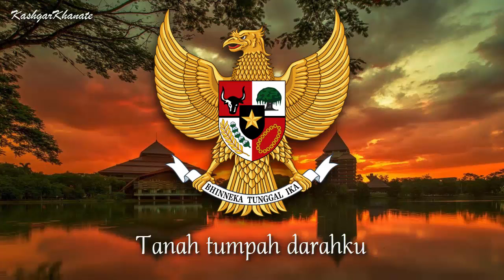Endonezya Milli Marşı - National Anthem of Indonesia "Indonesia Raya"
●▬▬▬▬▬▬▬▬▬ஜ☪Lyrics/Sözler ☪ஜ▬▬▬▬▬▬▬▬▬●

Indonesia, kebangsaanku
"Indonesia bersatu!"

Hiduplah tanahku, hiduplah negeriku
Bangsaku, rakyatku, semuanya
Bangunlah jiwanya, bangunlah badannya

Indonesia Raya, merdeka! Merdeka!

●▬▬▬▬▬▬▬▬▬ஜ☪ ☪ஜ▬▬▬▬▬▬▬▬▬●